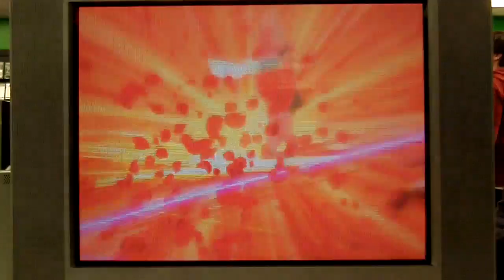Dagon (Chun-Li) v Justo (Vega [Claw])